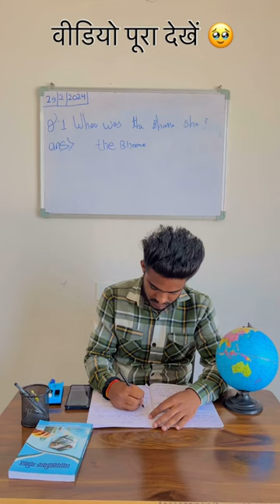Papa love you❤️🥹 ll amit 03 ll